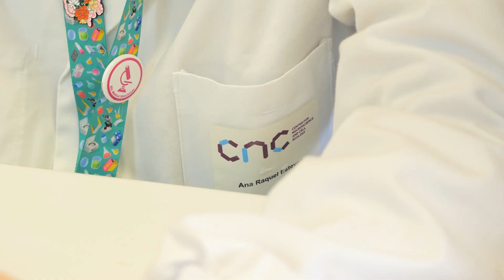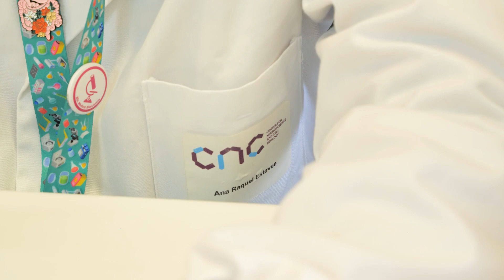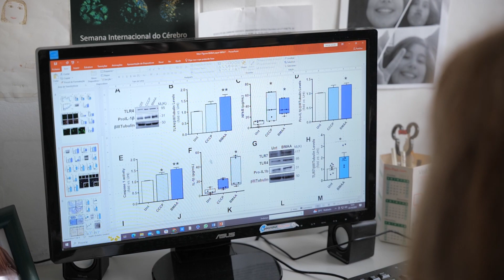Prémios Pfizer 2023 | Prémio de Investigação Básica | Sandra Morais & Nuno Empadinhas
Criados em 1956, os Prémios Pfizer já premiaram mais de 800 investigadores em Portugal.

Este ano, o prémio de Investigação Básica foi entregue à equipa liderada pela investigadora Sandra Morais Cardoso da Faculdade de Medicina da Universidade de Coimbra (FMUC) e do CNC–Centro de Neurociências e Biologia Celular e Nuno Empadinhas do CNC, que conseguiram estabelecer uma correlação direta entre alterações do microbioma intestinal e o aparecimento e progressão da doença de Parkinson.

Assista ao vídeo para entender como os resultados deste projeto podem vir a servir de base para o desenvolvimento de formas de detetar a evolução da doença numa fase precoce e abrir caminho a intervenções médicas com maior eficácia.